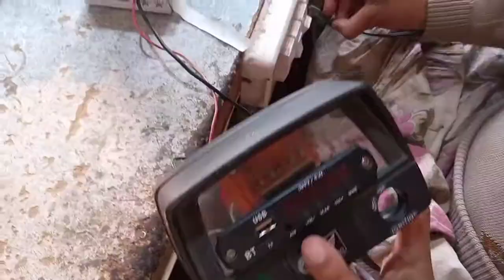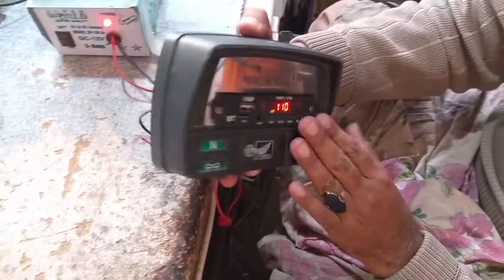How to make home made USB mp3 module with La4440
Assalam o alaikum welcome to kashi Electronics and Repairing today my video is related your audio output how can assemble USB mp3 module in motor bike meter so please watch subscribe and share my video because its for you.thanks...